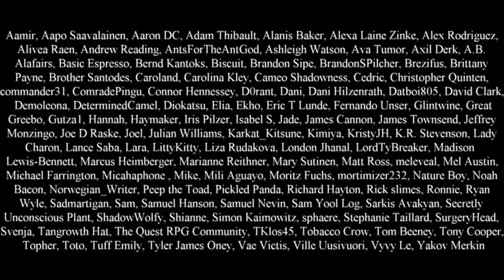Soulscape: An opener with a lot of potential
When Jack died in the dead.

Amazon thingy